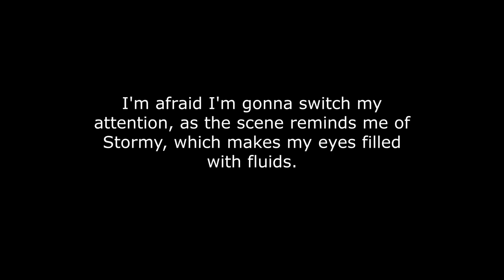Stevie and Scott: peers with different fate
Do you see Stormy in his lil sibling's face? And let's meet baby Scott, Stevie's lil peer.

👉 As a side note, remember to turn on the CC sign while watching. You may choose your preferred language in the settings button just right next to the CC sign.